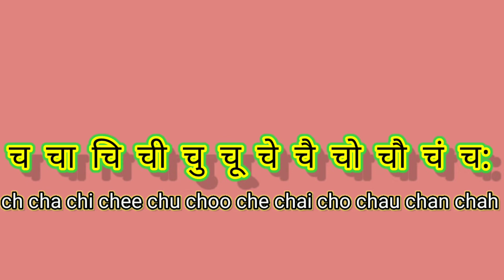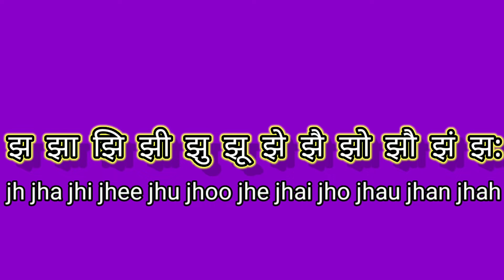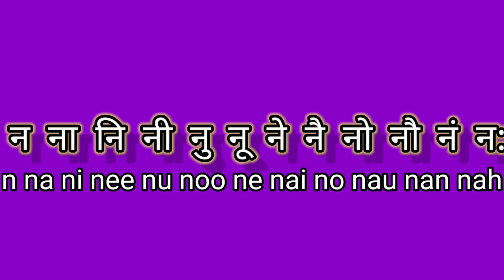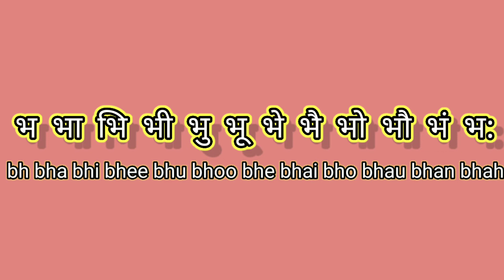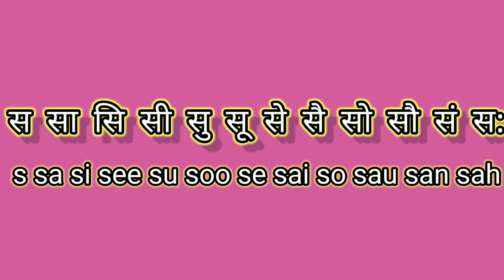बारहखड़ी क का कि की कु कू के कै को कौ कं क: ... हिन्दी varmala | barahkhadi hindi aur english mein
hindi padhna sikhein
hindi me matrao ka gyan
hindi me matra kaise bolte hain
hindi ko barahkhdi
hindi me likhna sikhein
hindi ka gyan
hindi ki matra ka sampurn gyan
matra ko kaise lgate hain
hindi matra ko kaise bolte hain
hindi varnmala ka gyan
varnmala
hindi varnmala
hindi alphabate ka gyan
hindi vyanjan Ka gyan
vyanjo ki matra kaise lgate hain
hindi swar aur vyanjan ka gyan
k ka ki kee ku koo ke kai ko kau kan kah. puri barah khadi
aगर आपको अंग्रेजी सीखना है तो आपको बारहखड़ी का knowledge hona chahiye

 barahkhadi बारहखड़ी क का कि की कु कू के कै को कौन कं क: क से कबुतर ख से खरगोश
कबुतर उड़ गया

काठी पे घोड़ा
घोडे की दुम पे जो मारा हथौड़ा
दौड़ा दौड़ा दौड़ा घोड़ा दुम उठा के दौड़ा

घोड़ा पहुंचा चौक में
चौक में था नाई
घोड़े जी की नाई नमेंqbजामत जो बनाई
टग-बग, टग-बग
टग-बग, टग-बग

घोड़े जी की नाई ने हजामत जो बनाई

ला ला ला ला ला ला ला.

घोड़ा था घमंडी
पहुंचा सब्जी मंडी
सब्जी मंडी बरफ पड़ी थी
बरफ में लग गई ठंडी
टग-बग, टग-बग
टग-बग, टग-बग

घोड़ा था घमंडी
पहुंचा सब्जी मंडी

घोड़ा अपना तगड़ा है
देखो कितनी चर्बी है
चलता है महरौली में
पर घोड़ा अपना अरबी है

बाँह छुड़ा के दौड़ा घोड़ा दुम उठा के दौड़ा
दौड़ा दौड़ा दौड़ा घोड़ा दुम उठा के दौड़ाmonkey, bear, lion, tiger, snake, hippopotamus, rhinoceros, cow, goat, rat, cat, dog, squirrel, camel, hourse
Animals name?
10 animals name?
20 animals name?
n for nest  o for orange p for perrot q for queen r for rose s for sun t for toy
u for umbrella v for van w for watch x for xmus tree z for zebra
abcd ABCD
abcd rhymes abcd nursery rhymes
bachho ki abcd
abcd for kids
abcd song abcd to abcd
अ आ इ ई उ ऊ ए ऐ ओ और
abcd kaise sikhayein
bachho ki abcd
alphabate
26 letters of alphabate
bachho ki ginti
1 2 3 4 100 to
1 se 20 tk ginti
1 se 14 tk ginti
1 se 15 tk ginti
counting. bachho ke pahade
table for children
2 to 5 table for children
5to 10 table
11 to 20 tablepahade
bachho ki kahaniyan
dadi nani vali kahani kahani in cartoon form animated kahani
kids learning plateform
bachho ko asaan tarike se abcd sikhana

Counting | Ginti | 1 to 20 | Hindi  & English (‎@Bachpanfantasy  ) Easy way of learning..
You can visit this channel for the following content: -
ABCD Or Alphabets
Colors name Rainbow VIBGYOR
Months Name in English and Hindi
Days Name in English and Hindi
Counting Or Ginti from 1 to 100
Counting or ginti from 1 to 20
Shapes name Poems for children
Table from 2 to 10 and 6 to 10
Fruits name
Varnmala अ आ इ  क ख ग
Name of Body parts
Ango ke name angreji me
Chhoti badi ABCD
Small and capital letters
Matching ABCD | A B C D
Rhymes
Subtract and Addition
Division ans Multiplication
guna bhaag jod ghatana
Good manners and Good Habits
Intro for children
Self introduction
Phonic letters and words
uccharan opposite and synonyms
Planets name Solar system
Graho ke nam saur mandal
Moral stories Cartoons
Poems for children
Hindi reading
English reading
Animals name Flowers name
rango ke nam fulo ke nam mahino ke nam